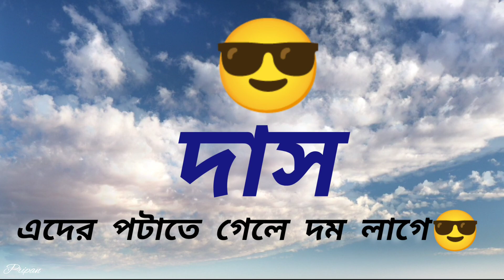nau WhatsApp status 🥵🥵🥶🤤🤤🔥🔥🔥🤤